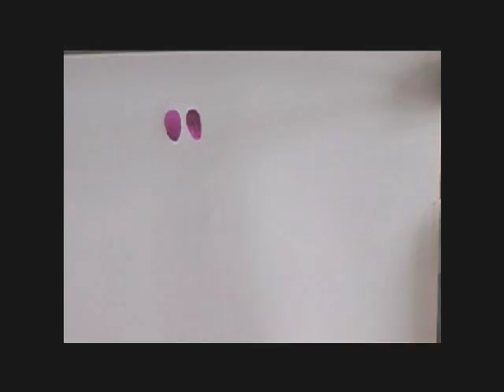Naked & Ticklish (Friday)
more ideas